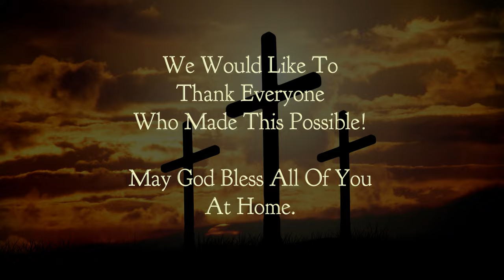Chetwynd Christian Ministries